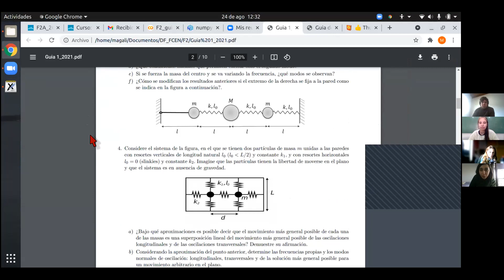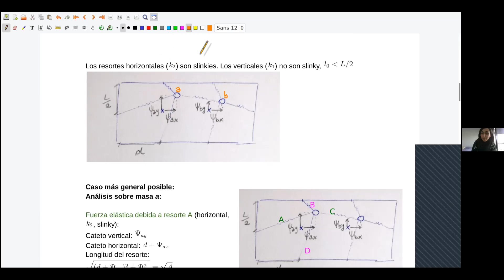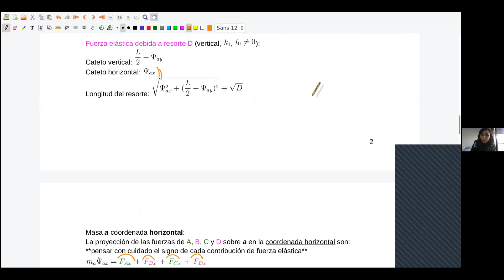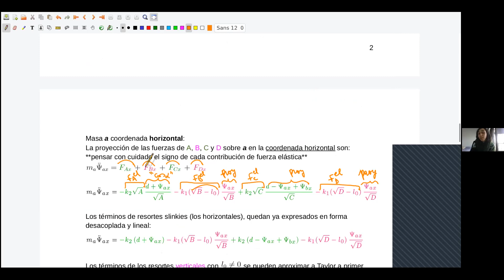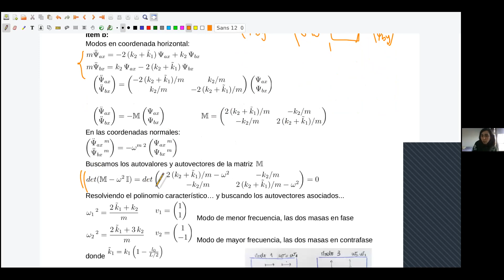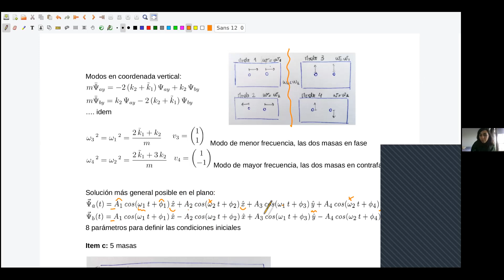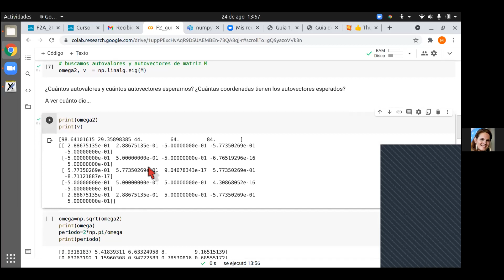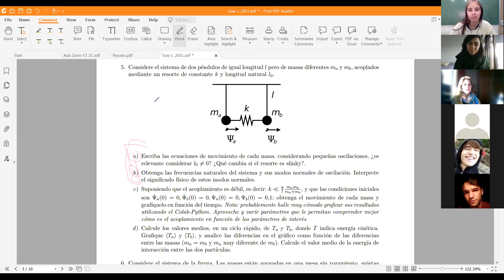Física 2A: Práctica 24-08-21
Ejercicio 4 Guía 1